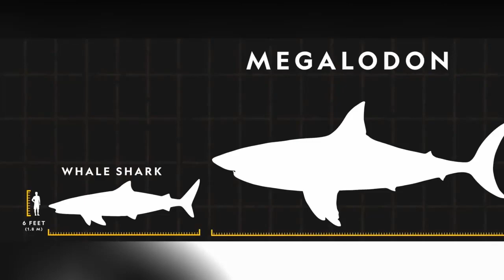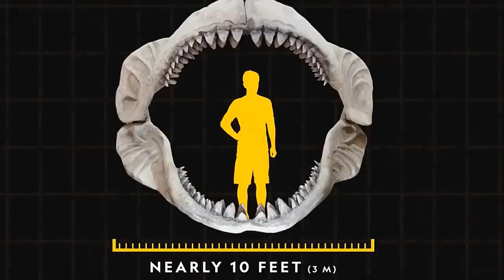Megalodon in 2021 ll How Much Do we Know?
Megolodon in 2021 ll How Much Do we Know?
In this video we will talk about the latest studies of megalodon.